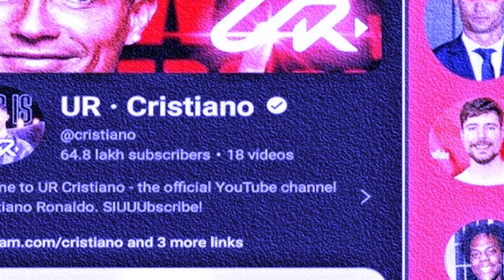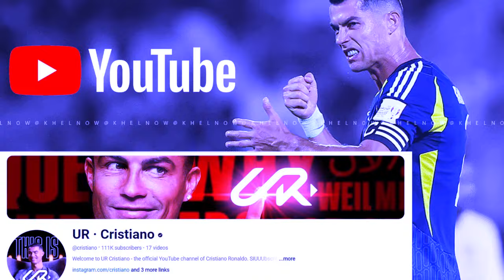lah sdang ka jing ia thma hapdeng u ronaldo bad u mr beat pynpaw ki paidbah